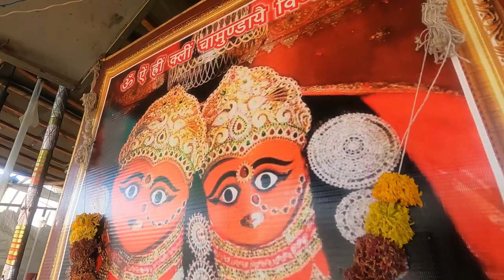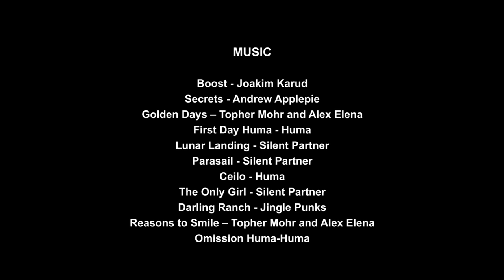Most Awaited Vlog! | Porbandar to Ahmedabad | 400 KM Scooter Ride | Activa 6G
The Most Awaited Motovlog of Porbandar to Ahmedabad 400 KM's long ride on Activa 6G.

Always remember, you are an awesome person. So SMILE MORE :)